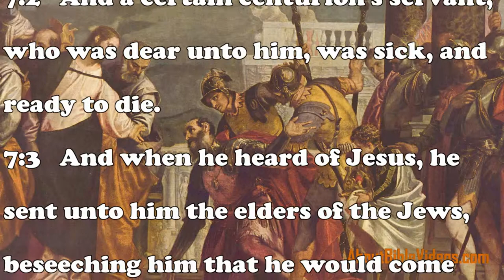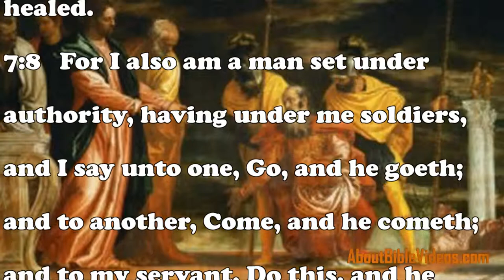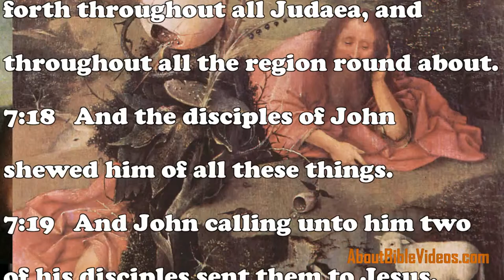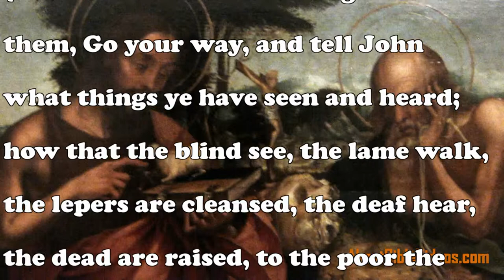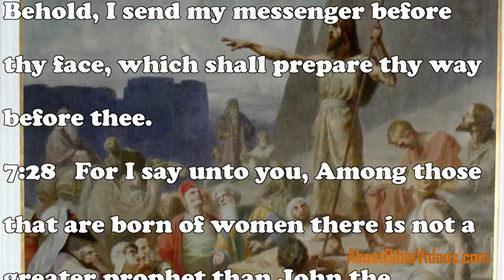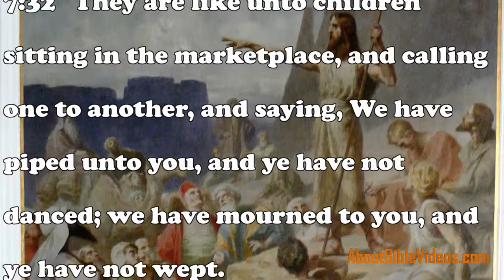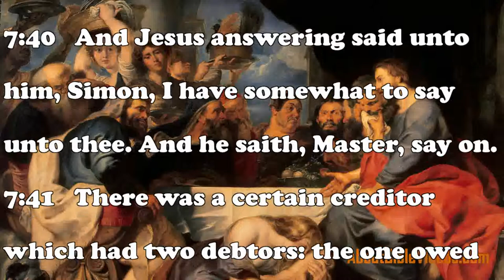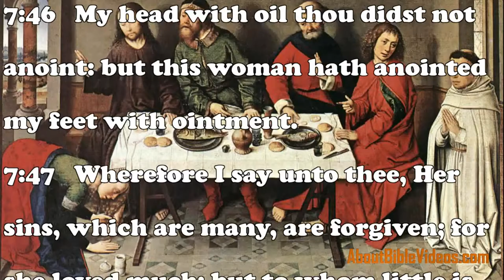Luke chapter 7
About Bible Videos
Presents Luke Chapter 7
from the New Testament
Musical composition
Arthur Grossman, bassoon and Joseph Levine, piano play Sonata for bassoon with piano accompaniment by Camille Saint-Saëns, opus 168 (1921). This sonata was written the last year of his life at the age of 86. The movements are labeled: Allegretto moderato, Allegro scherzando and Adagio - Allegro moderato
The Al Goldstein collection in the Pandora Music repository at ibiblio.org.
Art Works Used
Artist : Paolo Veronese
Title : Christus und der Hauptmann von Kapernaum
Date : 2nd third of 1
Location : Museo del Prado
View Paolo Veronese Art Gallery
Art License
Artist : Paolo Veronese
Title : Jesus healing the servant of a Centurion
Date :
Location :
Art License
Artist : Rodolfo Amoedo
Title : Jesus Christ in Capernaum
Date : 1883
Location : (Inventory)Pinacoteca do Estado de São Paulo
View Rodolfo Amoedo Art Gallery
Art License
Artist : Hieronymus Bosch
Title : Saint John the Baptist in the Wilderness
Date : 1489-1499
Location : Madrid, Museo Lázaro Galdiano
View Hieronymus Bosch Art Gallery
Art License
Artist : Gregório Lopes
Title : Saint John the Baptist and Saint Jerome
Date : 16th century
Location : Centro de Apoio Social de Runa, Portugal
View Gregório Lopes Art Gallery
Art License
Artist : Gebhard Fugel
Title : Catholic Church of St. John Baptist
Date : 1893/1894
Location : Obereschach, Stadt Ravensburg Fresken von Gebhard Fugel
View Gebhard Fugel Art Gallery
Art License
Artist : Jacopo Tintoretto
Title : Christus im Hause des Pharisäers
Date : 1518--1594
Location : Escorial, Madrid
View Jacopo Tintoretto Art Gallery
Art License
Artist : Anonimous, French school
Title : The Meal at the House of Simon the Pharisee
Date :
Location :
View Anonimous, French school Art Gallery
Art License
Artist : Peter Paul Rubens
Title : Feast of Simon the Pharisee
Date : 1618
Location : Ermitage, Sankt Petersburg
View Peter Paul Rubens Art Gallery
Art License
Artist : William Hole
Title : Anointing
Date : 1900
Location :
View William Hole Art Gallery
Art License
Artist : Dieric Bouts
Title : Christ in the House of Simon
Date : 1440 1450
Location : Staatliche Museen Berlin
View Dieric Bouts Art Gallery
Art License